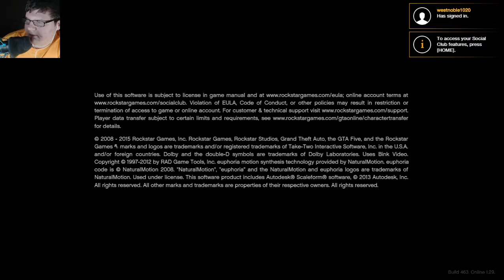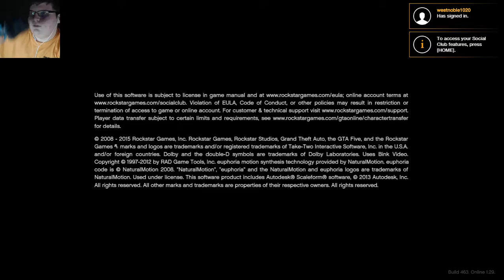LSPD:FR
LSPDFR

Mods